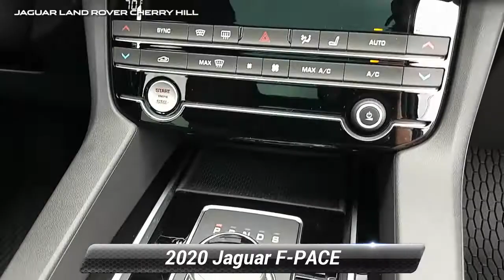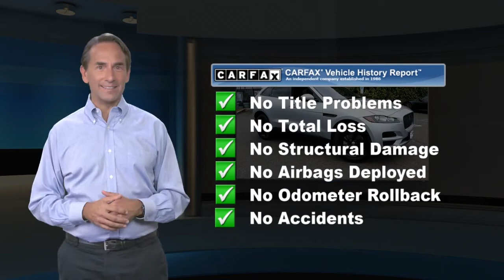Used 2020 Jaguar F-PACE 30t Premium, Cherry Hill, NJ LJ1080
2020 Jaguar F-PACE 30t PremiumWe have established ourselves as one of the leading Land Rover retailers in the tri-state area with leading customer service and product knowledge. We treat all of our customers as family, and with that, they receive the customer service a family member would come to expect. The entire staff strives to go "Above and Beyond" for everyone who walks through our doors.

[RLVID:5390:3122118a8f5ec5e6:7cf9e5b996d5d04f:1]